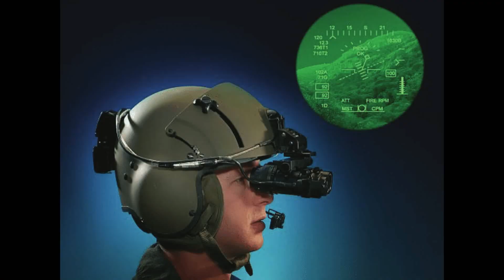AH-60L Arpía IV El Orgullos de la Fuerza Aérea Colombiana.